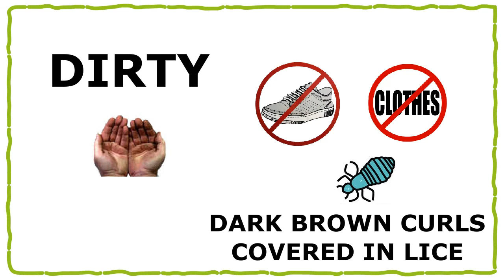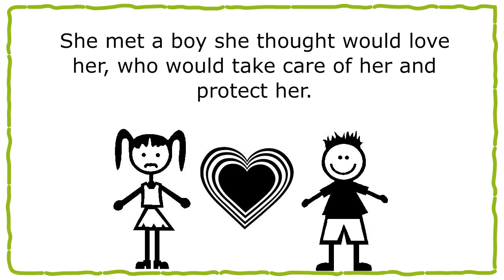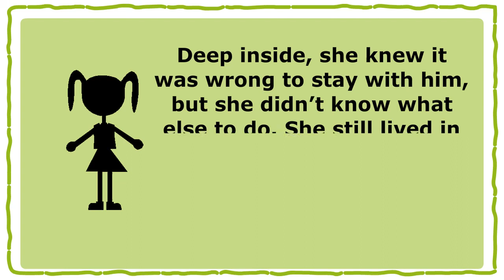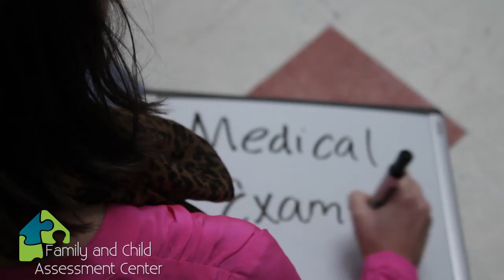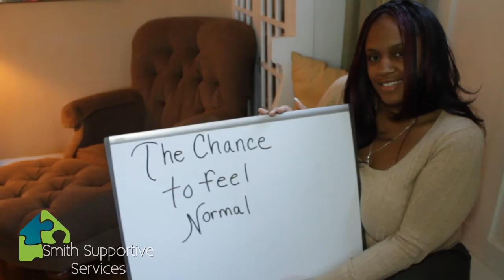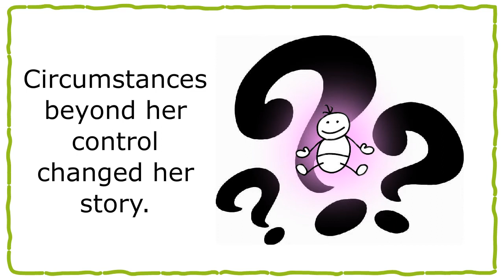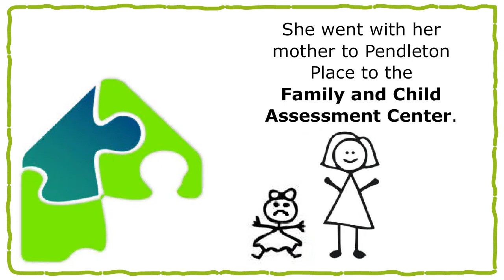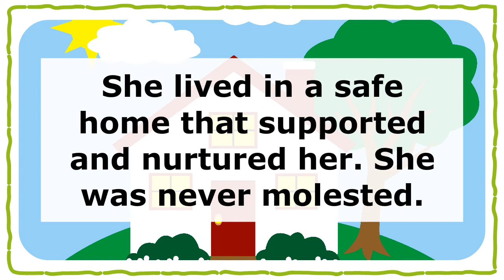2014 Pendleton Place for Children and Families Mission Video - "Our Story"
Check out Pendleton Place's 2014 Mission Video to learn more about our organization and our 3 programs that help children and families in the Greenville, SC community!